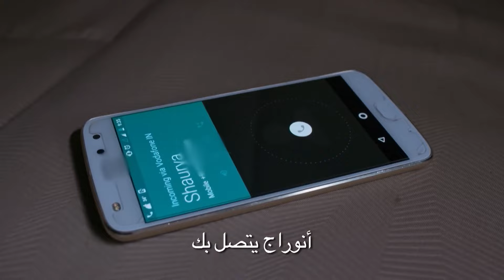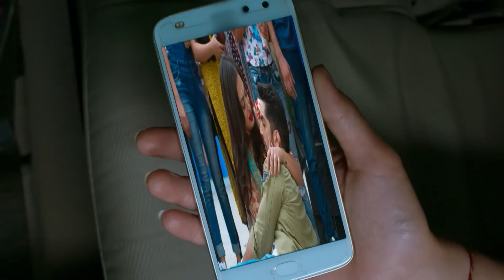شوريا ومهيك مشاهد خاصة 215 | حب يتخطى الزمان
أنا أكرهك
مشاهد شوريا ومهيك 👇🏻

تأتي ميهك إلى الحلبة وتستعد للملاكمة. يغضب من كلام خصمه ويهزم خصمه.

الاسم الأصلي: Zindagi ki Mehek
المخرج: بوشبيندير سينغ، فهيم إيماندار، كارياببا أببايا
الممثلون: كاران فوهرا، ساميكشا جايسفال،
تصنيف المسلسل: رومنسي، دراما